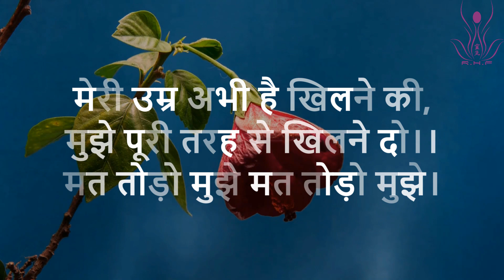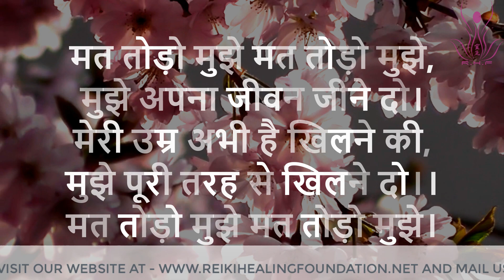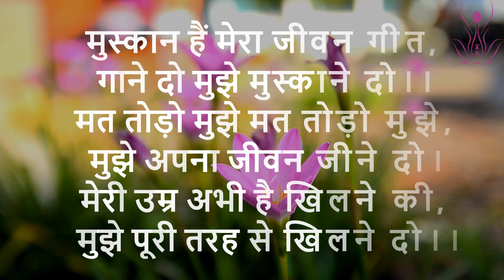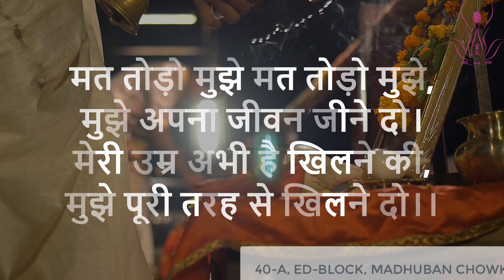फूलो को कभी ना तोड़े जानिए क्यों ??? जियो और जीने दो- डॉ एन के शर्मा~~~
For any more updates regarding Workshops or any other information on Reiki Healing Foundation, Please Download our official APP "RHF" from Google play-store or Apple APP STORE.

Reiki healing foundation (RHF) is one of the worlds largest institutions, working in the field of Reiki, natural energy healing and holistic sciences that have trained more than 250000 students and 3600 reiki masters, worldwide.
RHF conducts regular workshop across the globe in countries such as Australia, Canada, Mauritious, UAE, UK, and the USA.

RHF MISSION